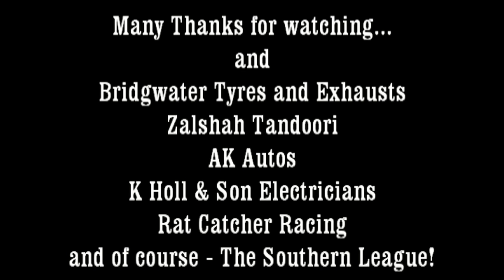26th May 2013 National Autograss Southern League Class 4 Qualifiers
National Autograss - Sam Street in his classic mini clubman 1070cc screamer.